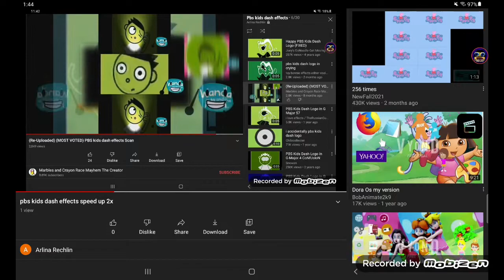pbs kids dash effects speed up 4x